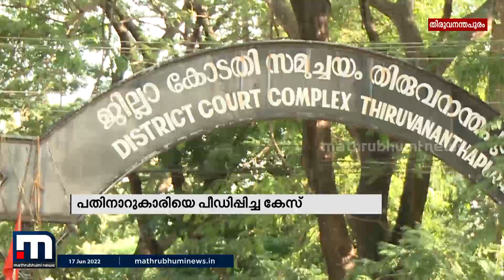പതിനാറുകാരിയെ പീഡിപ്പിച്ച കേസ്; അംഗപരിമിതൻ കുറ്റക്കാരനെന്ന് കോടതി| Mathrubhumi News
16 കാരിയെ പീഡിപ്പിച്ച കേസിൽ അംഗപരിമിതൻ കുറ്റക്കാരനെന്ന് കോടതി. ഇരുകാലുകൾക്കും സ്വാധീനമില്ലാത്ത 38 കാരൻ സഹായത്തിനെത്തിയ പെൺകുട്ടിയെയാണ് നിരന്തര പീഡനത്തിനിരയാക്കിയത്.

Happy viewing!